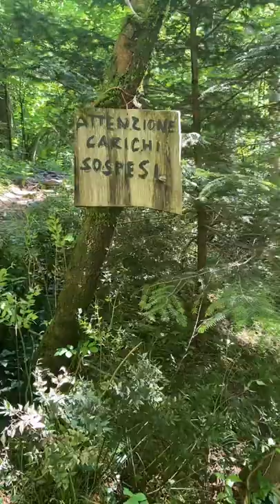A summer break in Menaggio